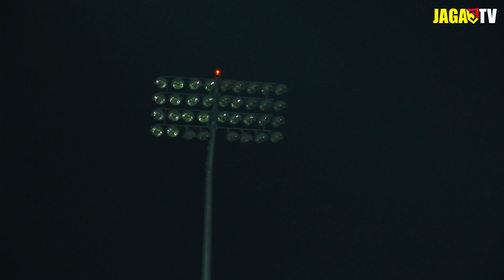Wokół meczu: Jagiellonia (2:0) Lech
Atmosfera spotkania 14. kolejki T-Mobile Ekstraklasy pomiędzy Jagiellonią Białystok a Lechem Poznań.